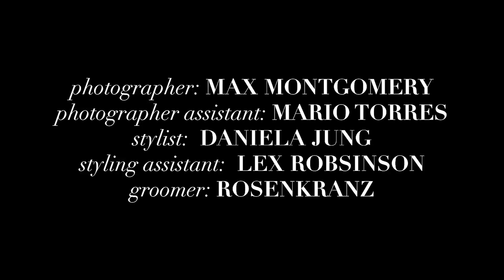Flaunt Film | Sons of an Illustrious Father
“We were very much unsupervised with a bunch of equipment…” says  Ezra Miller of the band 'Sons of an Illustrious Father.'  See exclusive behind-the-scenes footage of the band's photoshoot for Flaunt's Prelude Issue: 20th Anniversary Volume One. Catch the band on their North American tour with their new record 'Deus Sex Machina: Or, Moving Slowly Beyond Nikola Tesla.'